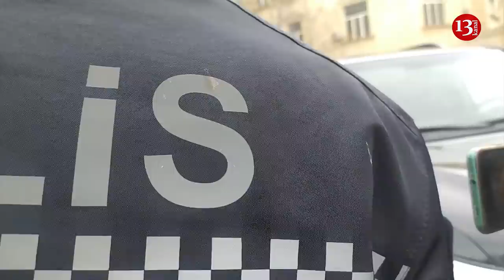TƏKBAŞINA AKSİYA:"İmkan verin sözümü deyim, QORXURAM VALLAH, ATAMIN HEÇ DƏFN XƏRCİNİ ÖDƏMƏDİLƏR"